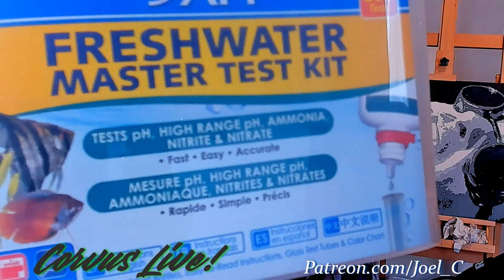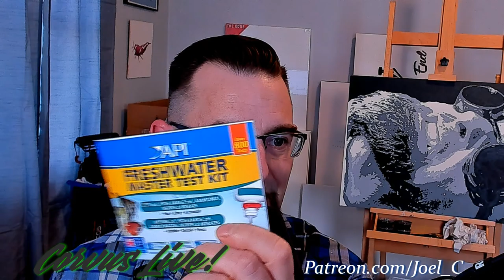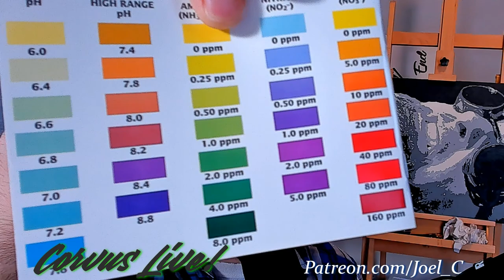Episode 681! How, why and when to water test your aquarium!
Planted aquariums can be confusing, let's keep the testing simple!

You want to help support? Here's a link you can use!